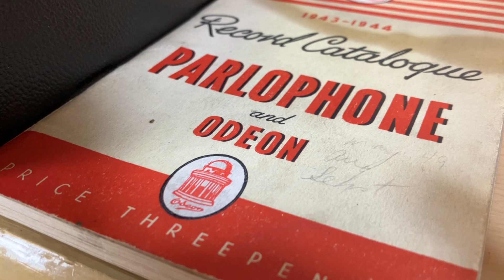You Are My Hearts Delight ( Richard Tauber - 1943 ) HMV 102 Gramophone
In the pre & early post war years good tenors were extremely popular with the record buying public & without doubt one of most highly regarded artistes in the UK & USA was the Austrian tenor Richard Tauber . In 1938 he left Austria for good taking British citizenship at the start of the war . He carried on working throughout the war years making his last performance in 1947 due to failing health. He sadly passed away in January 1948 at just fifty six years of age.   Here he is singing “You Are My Heart’s Delight” recorded on the Odeon label in 1943 & playing here on one of my HMV 102 portable gramophones.